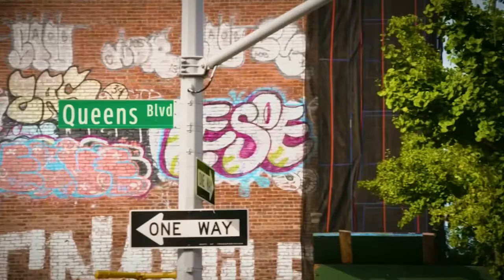NYC's Spiciest Thai Food at Ayada in Queens | NYC Food Adventure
NYC's spiciest Thai food is at Ayada in Elmhurst, Queens.  If you ask for "Thai Spicy" you may find 20-30 chiles in ONE dish! Watch as NYC Food Guy Lawrence Weibman dines on Kana Moo Krob (pork belly fried with Chinese broccoli, chile, garlic and soy sauce), pork larb, som tum thai (papaya salad) with fried catfish and the raw shrimp salad, all before eating the incredible fried bananas from Chef Duangja (Kitty) Thammasat. She learned how to cook at home, no culinary school, and as a result she makes her own rules when it comes to creating new dishes. And the results are incendiary and delicious.